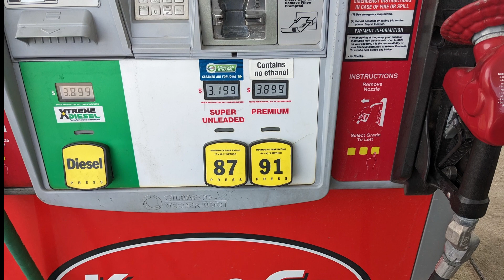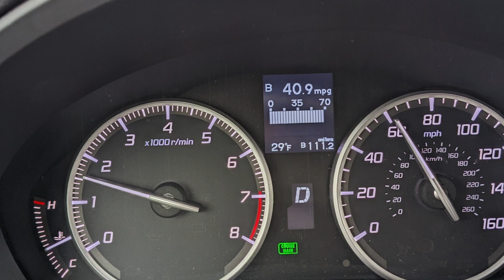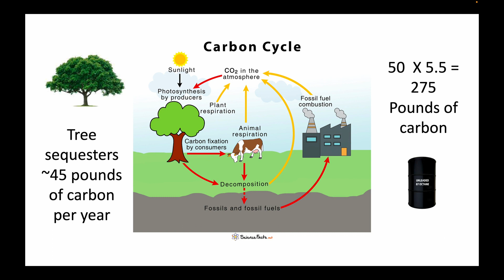Drive a Car, Plant a Tree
Reduce your carbon footprint by choosing non-ethanol fuel